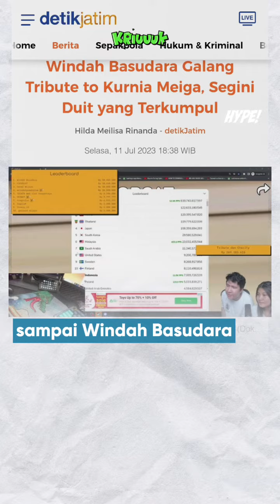KURNIA MEIGA, DULU KIPER TIMNAS KINI JUALAN EMPING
Dulu kiper timnas, Kurnia Meiga kini jualan emping setelah penyakit mata memaksanya pensiun di usia 26 tahun.

Meski mendapat bantuan dari Ketua PSSI
Erick Thohir, masyarakat sepak bola mengalir, sampai Windah Basudara sempat menggalang donasi, namun Meiga kini mengandalkan penjualan emping dan rengginang melalui Tiktok.